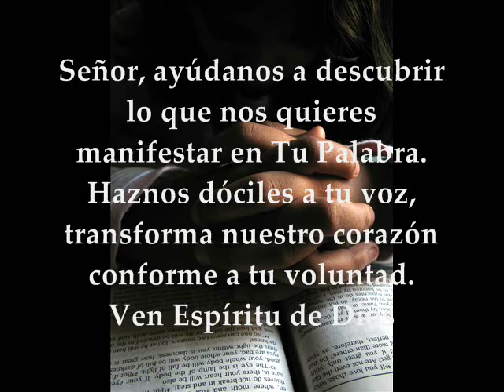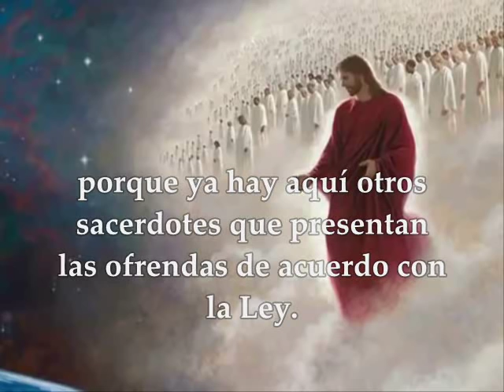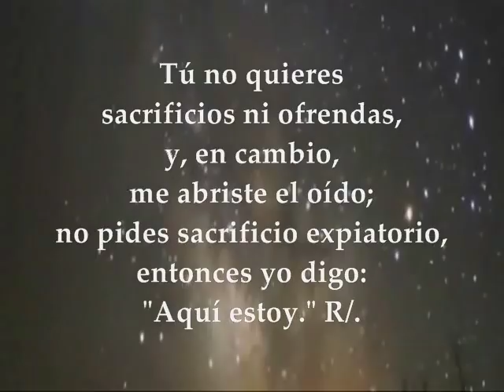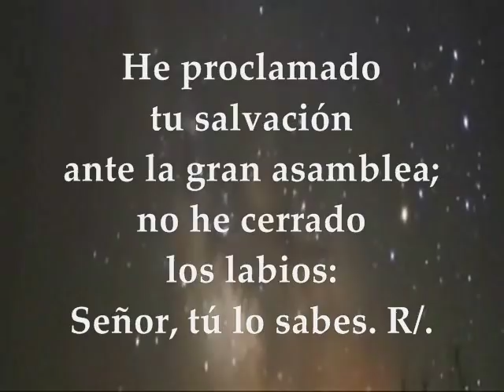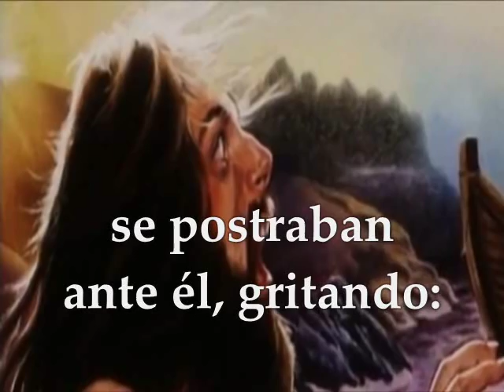Evangelio del día | Lecturas Jueves 19 de enero de 2017 San Marcos 3:7-12 Semana 2DA T.O.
Te invitamos a orar, escuchar, meditar y compartir el evangelio del día y las lecturas biblicas correspondientes al día Jueves 19 de enero de 2017 Semana II Tiempo Ordinario Ciclo A PRIMERA LECTURA : De la carta a los Hebreos 7, 25 – 8,6 SALMO: 39 R/. Aquí estoy, Señor, para hacer tu voluntad  EVANGELIO: San Marcos 3: 7-12